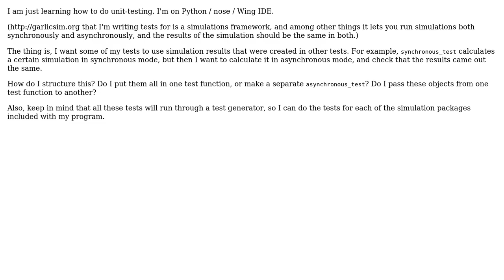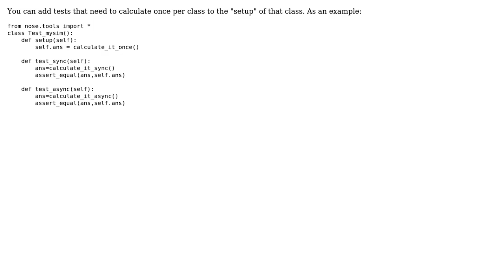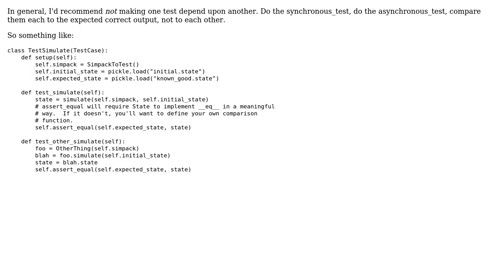Python unit-testing with nose: Making sequential tests (2 Solutions!!)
Python unit-testing with nose: Making sequential tests

With thanks & praise to God, and with thanks to the many people who have made this project possible! | Content (except music & images) licensed under CC BY-SA | Music | Images & others | With thanks to user Ram Rachum user keturn user Gregg Lind and the Stack Exchange Network Trademarks are property of their respective owners. You are responsible for your own actions.